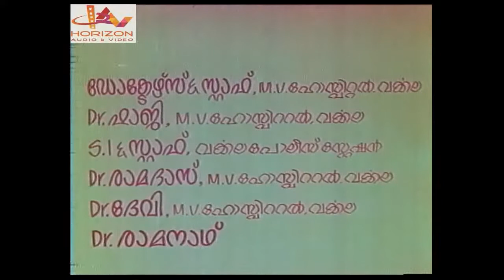Onnanu Nammal - Malayalam Full Movie | Mohanlal, Mammootty, Seema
Onnanu Nammal (English we are one) is a 1984 Indian Malayalam film, directed by PG Vishwambharan. The film stars Mammootty, Mohanlal, Seema and Adoor Bhasi in lead roles. The film had musical score by Ilaiyaraaja

Directed by PG Viswabharan, Starring by Mohanlal, Mammootty, Baby Shalini, Seema,Poornima etc, Released in the year 1984 in the Banner AMK Cine Arts.